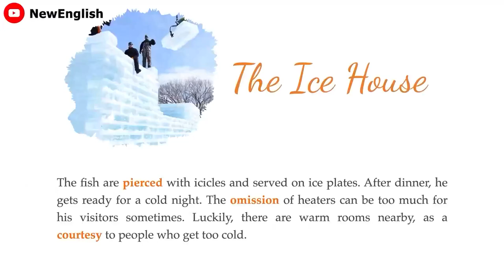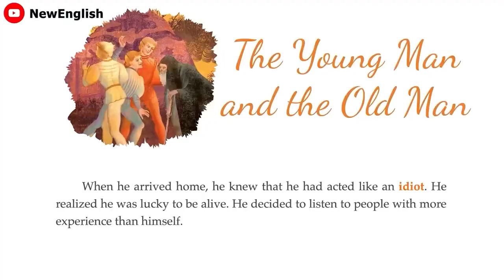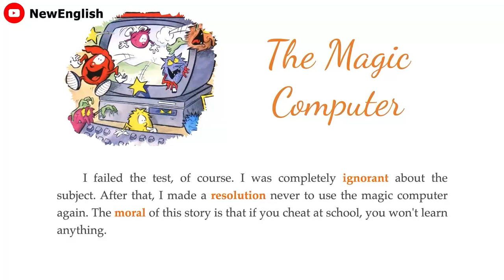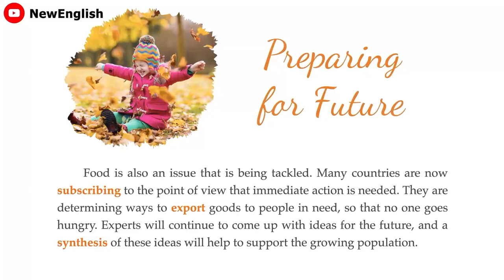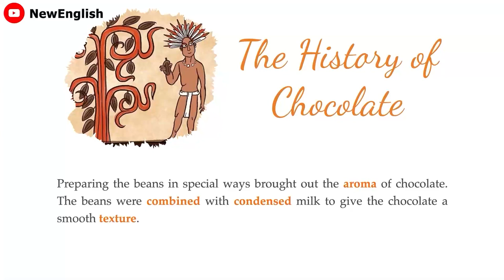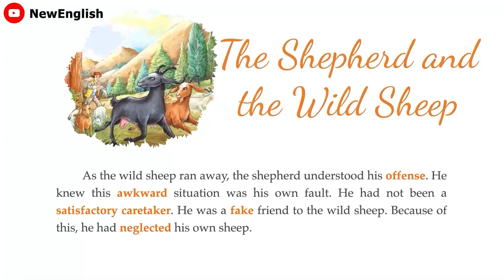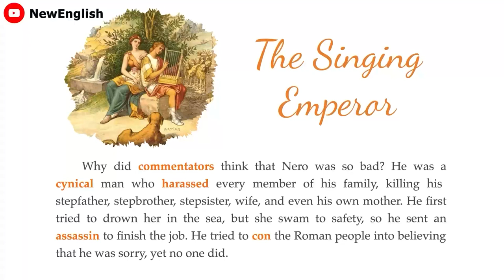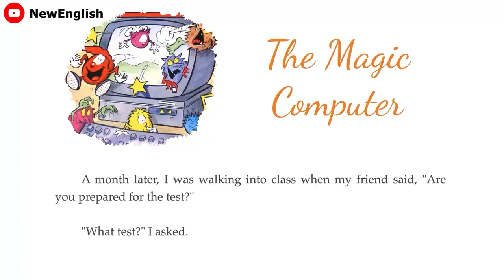Learn English through Story | Improve Your English Level 1 with repetition #17